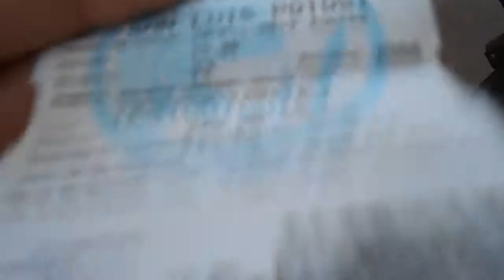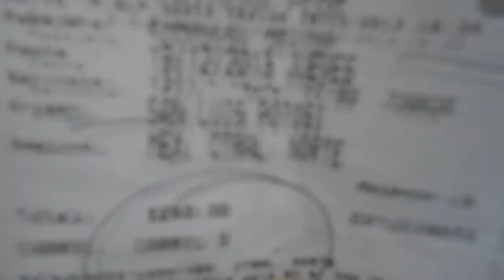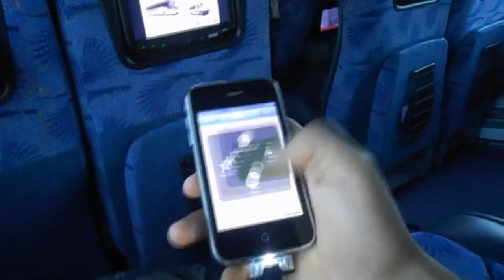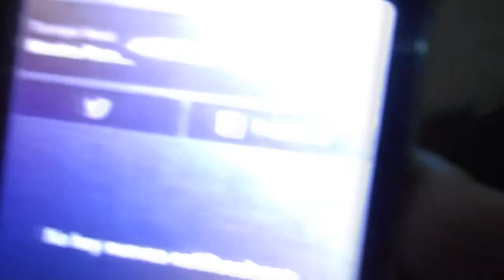VLOG #105 VACACIONES DE 3 DIAS , SAN LUIS POTOSI Y DF